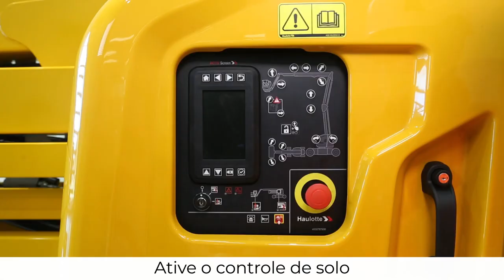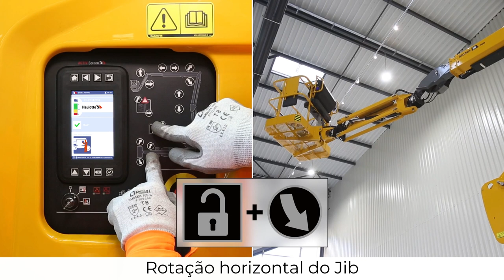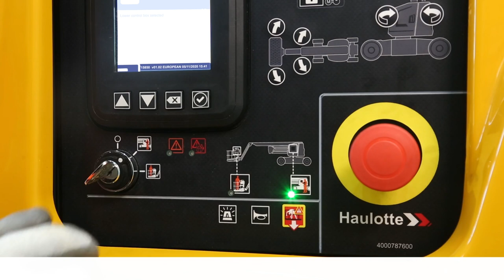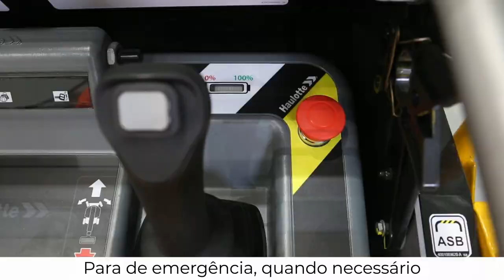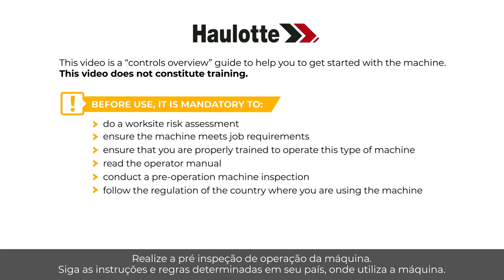Controls overview - Haulotte Sigma 16 Electric articulating boom - BR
Antes de usar uma MEWP, aprenda a manuseá-la com esta visão geral dos controles dos nossos modelos SIGMA 16 (SIGMA 46).